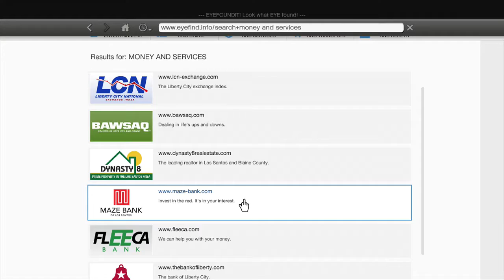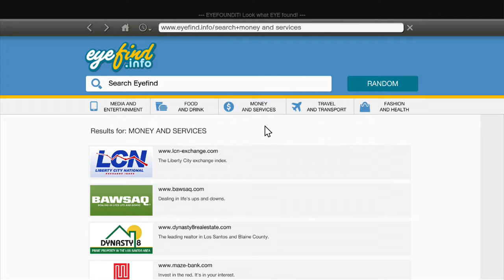GTA V Free Roam Gameplay | FIRST UPLOAD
MY FIRST UPLOAD!!!
GTA V FREE ROAM GAMEPLAY

Please comment on how I can improve